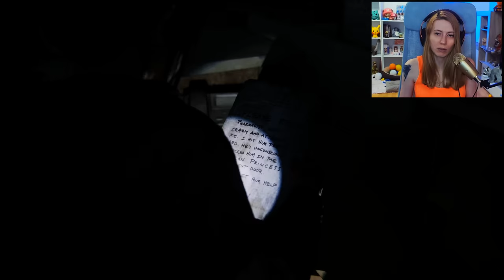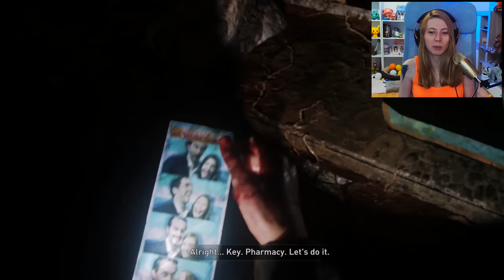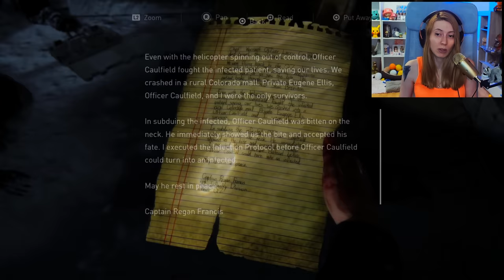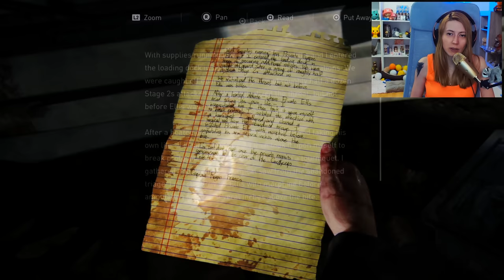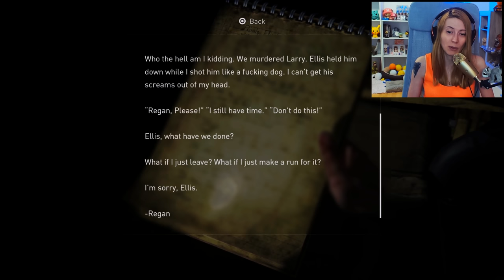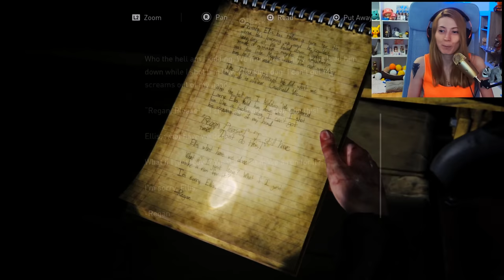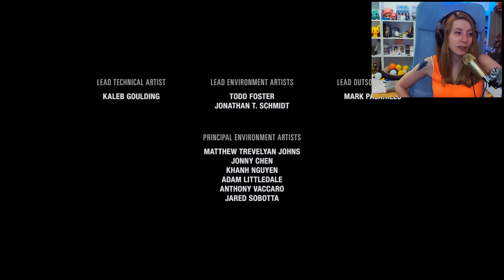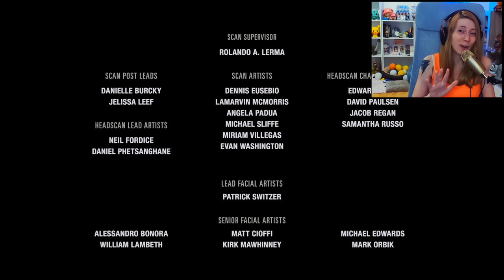DON'T LEAVE ME ✩ The Last Of Us Left Behind ✩ FULL PLAYTHROUGH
The DLC to the masterpiece of The Last Of Us I is truly breathtaking.
This is a story that takes us back to Boston with Ellie and her friend Riley, the story which shows the lenghts people would go for one another and how strong a bond can be.

Chapters:

00:00 Intro + Recap
04:14 How it started
09:16 The Pharmacy
26:55 Hey Riley
41:41 Stalkers are back
1:26:10 Lights on
1:46:15 Don't go
1:49:30 Hunting hunters
2:35:35 Be all poetic
2:42:40 Outro + Credits

KEEP YOURSELF POSTED 👋
🫂 JOIN THE FAMILY:

Let's hype Pedro Pascal and Bella Ramsey for turning this franchise into an awesome tv show that's worth every second of it - thanks!